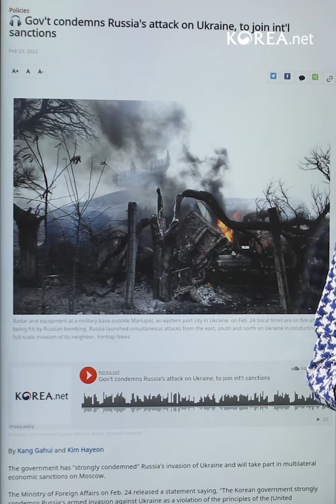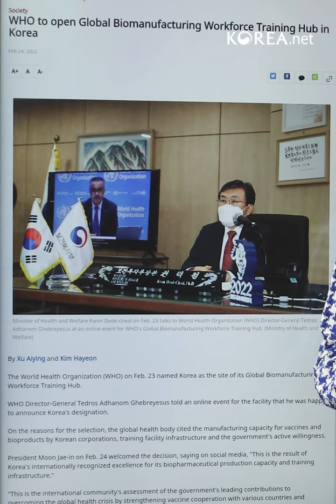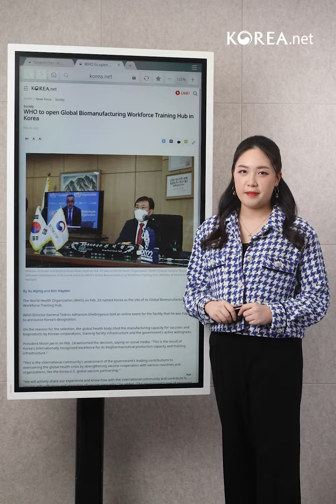[Korea News Express] Peace in Ukraine / Sado mines / WHO center in Korea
The world faces a multitude of issues, the biggest being the Russian invasion of Ukraine.
This week's articles show how Korea is playing an important role in tackling these problems. 🌏

1️⃣ 00:12 🎧 Gov't condemns Russia's attack on Ukraine, to join int'l sanctions 🇺🇦
2️⃣ 00:48 🎧 FM tells UNESCO chief of Korea's concern over Japan's Sado mines ⚒️
3️⃣ 01:22 WHO to open Global Biomanufacturing Workforce Training Hub in Korea 💉

The Korean government has pledged to support and join global efforts to peacefully resolve the crisis in Ukraine.
Korea.net also wishes for peace in Ukraine. 🕊️